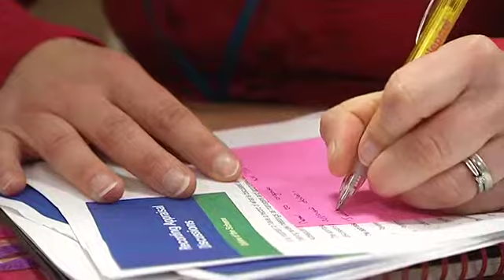Interview with Nicola Bailey, Hartlepool change management story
Nicola Bailey, director of adult and community services, explains the approach the council has taken and what the changes mean for social service staff and the council as a whole.